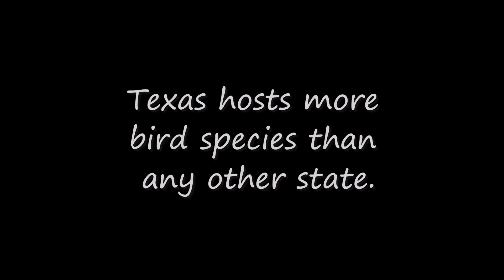South Texas Birds 2014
Rio Grand Valley